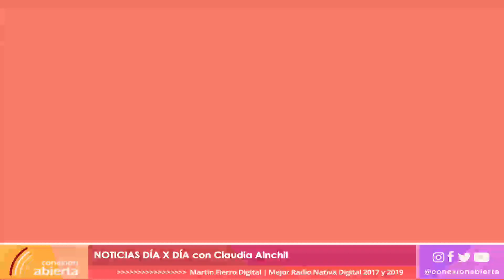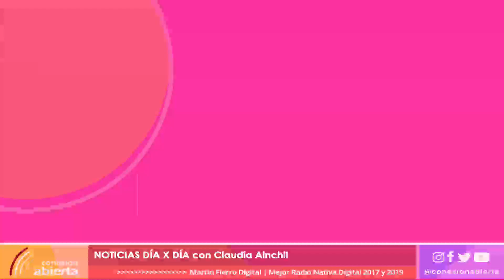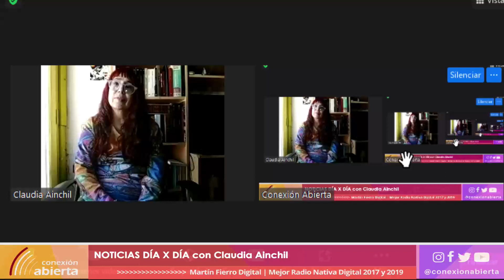"NOTICIAS DIA X DIA" /06-09-22/ Radio Conexión Abierta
- Programa: NOTICIAS DIA X DIA
- Conducción: Claudia Ainchil
- Día y horario: Martes 14hs.